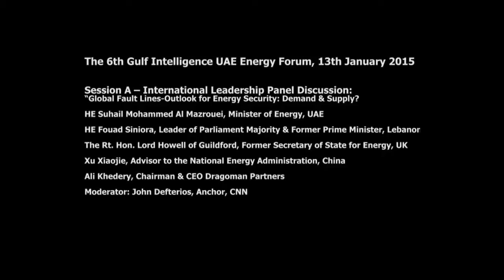Panel Discussion on Outlook for Energy Security: Demand & Supply at the UAE Energy Forum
At the Gulf Intelligence UAE Energy Forum held at Rosewood Hotel, Abu Dhabi on January 13, 2015, a panel discussion moderated by John Defterios, Middle East Achor at CNN on the topic of: "Global Fault Lines – Outlook for Energy Security: Demand & Supply?" with
HE Suhail Mohammed Al Mazrouei, Minister of Energy, UAE, HE Fouad Siniora, Leader of Parliament Majority & Former Prime Minister, Lebanon, The Rt. Hon. Lord Howell of Guildford, Former Secretary of State for Energy, UK, Xu Xiaojie, Advisor to the National Energy Administration, China, and Ali Khedery, Chairman & CEO Dragoman Partners (former Special Assistant to five U.S. ambassadors in Iraq).

The Gulf Intelligence UAE Energy Forum 2015 took place at a time of profound change and growing challenges in global energy markets. Just as the world was preparing to accept oil at $100-a-barrel as the ‘new normal’, the world appears to be entering a period of sustained low oil prices – providing benefits to some and raising serious concerns among others.